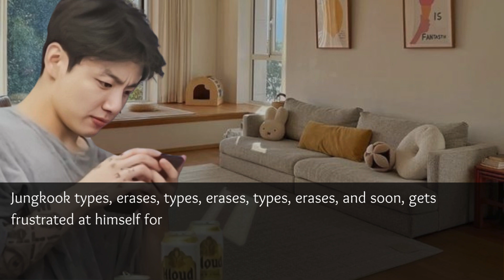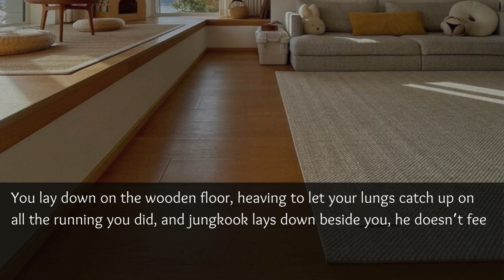Jungkook FF Series - Part 2 - When your bestfriend is too shy to confess his feelings for you..!!!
Become a member of Fanfic Family Today..!